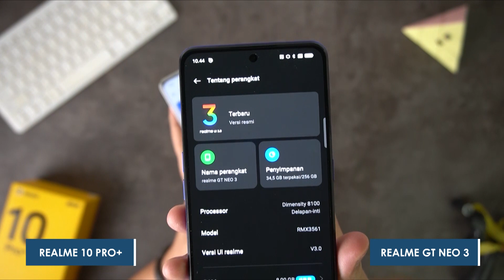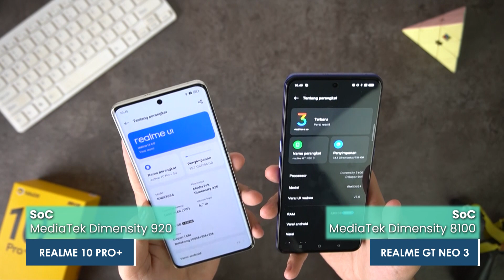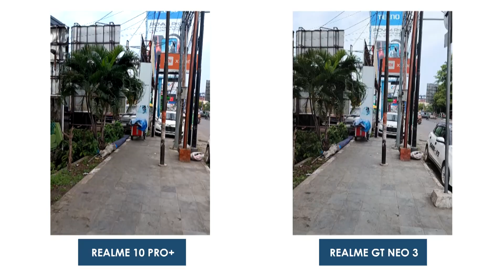KOMPARASI REALME 10 PRO+ VS REALME GT NEO 3 || MENDING MANA NIH ??